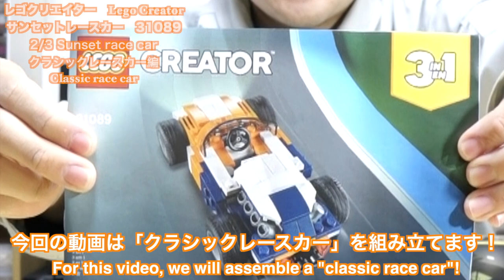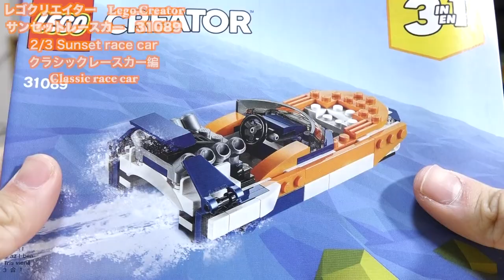【モーターレースの黄金時代！！】レゴクリエイターサンセットレースカー クラシックレースカー 2/3 LEGO Creator Sunset race car "Classic race car"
Part1　サンセットトラックラースカー↓Sunset truck racer

Part3　スピードボート↓Speed boat
近日公開
質問やリクエスト等お待ちしております！！please!! 自称LEGOビルダーヒロげぇ氏のTwitter